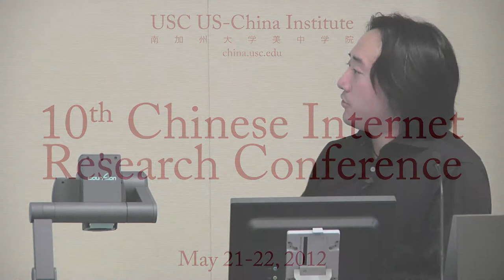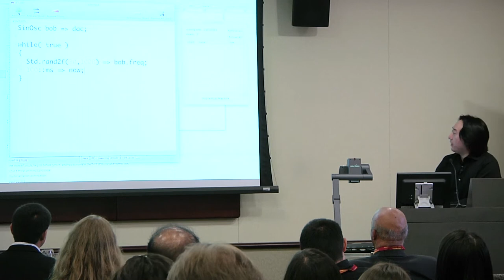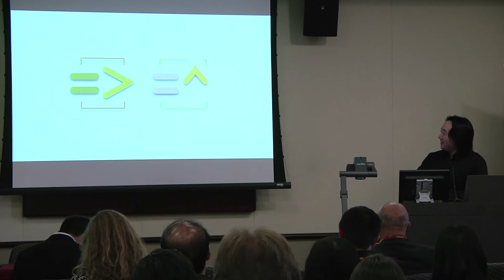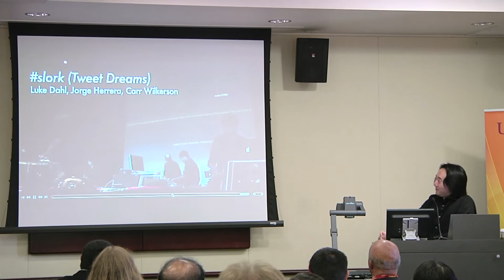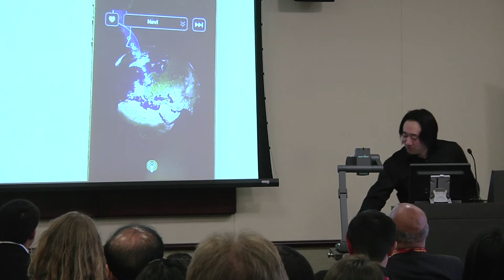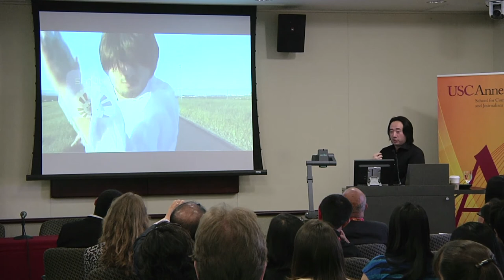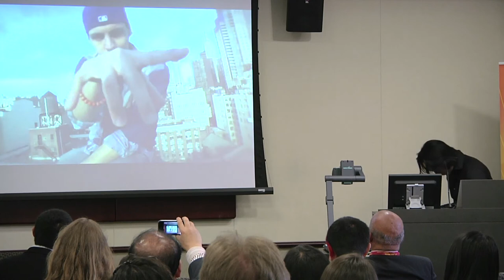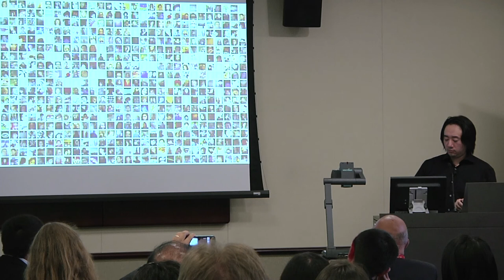Keynote Speaker: Ge Wang, founder and CTO of SMULE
Wang is the founder of Silicon Valley-based  startup SMULE,creator of iPhone/iPad virtual musical instrument applications such as Ocarina (one of Apple's All-Time Top 20 Apps) and Magic Fiddle. SMULE's products have been described as "cutting edge" by the New York Times and "pure, unadulterated musical awesome," bythe tech news site Mashable. He is also assistant professor at the Stanford University Center for Computer Research in Music and Acoustics.
Ten years ago, when China's Internet population totaled 22.5 million and Facebook and Twitter had not even been conceived, a group of researchers came together to organize a conference to study the Internet in China. By all indications even then, it was clear that China would have a major impact on the global digital economy. Ten years on, that foresight has been vindicated.

China today has the largest Internet population of any country and it has made its presence felt in the Internet space. In all aspects of the Internet -- online gaming, micro blogging, search engines, ecommerce, content regulation, Internet governance, international domain names -- China is both changing and being changed by the Internet. The annual Chinese Internet Research Conference (CIRC) investigates these phenomena, asking probing questions into what, how, to what extent, and why these changes are taking and have taken place.

This interdisciplinary conference brings together scholars, analysts, industry leaders, journalists and legal practitioners from around the world to examine the impact of the Internet on Chinese societies, its social, cultural, political and economic aspects, as well as how China is changing the Internet.

Hosted by the University of Southern California's Annenberg School for Communication & Journalism and the USC U.S.-China Institute, the 10th Annual Chinese Internet Research Conference -- CIRC10 -- will be held on May 21-22, 2012, in Los Angeles, the world's entertainment capital. CIRC10 will examine trends and themes as we explore the ways in which the Internet and other technologies interact with Chinese cultural and social life.